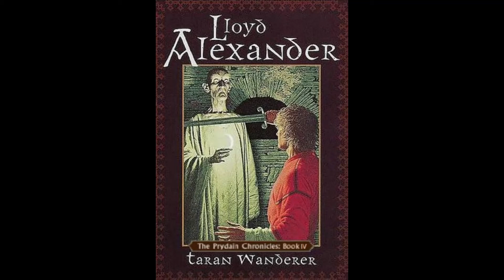4. Taran Wanderer: Ch 5 -A Judgment